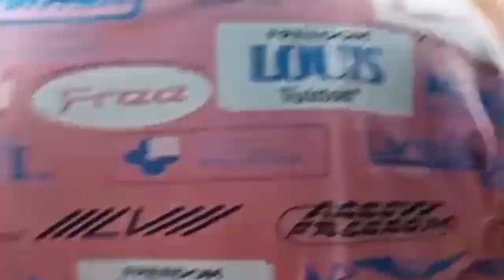SUNOG sa Kaingin 1 Brgy.Pansol Quezon City (2October2023)